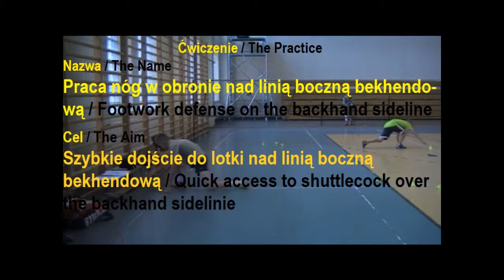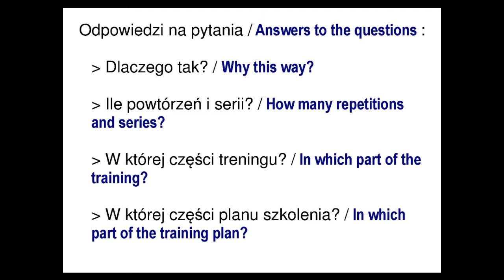TPN04 Praca nóg do obrony nad linią boczną bekhendową / Footwork defence on the backhand sideline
Szybkie dojście do lotki nad linią boczną bekhendową / Quick access to shuttlecock over the backhand sidelinie